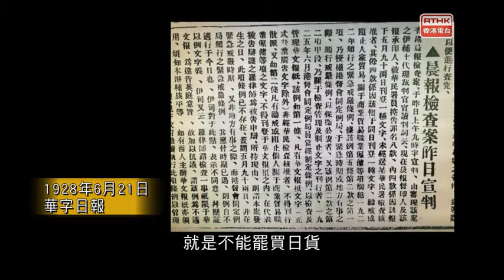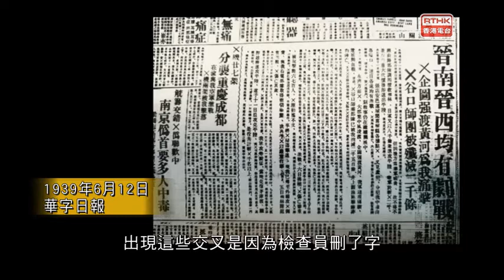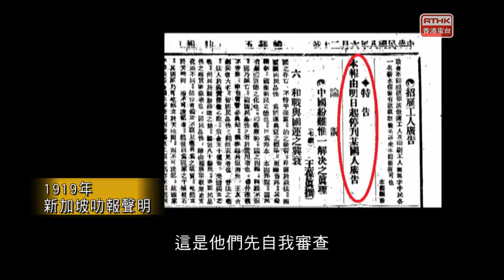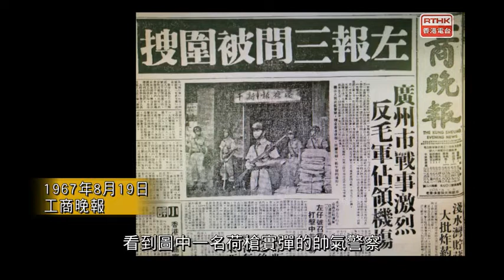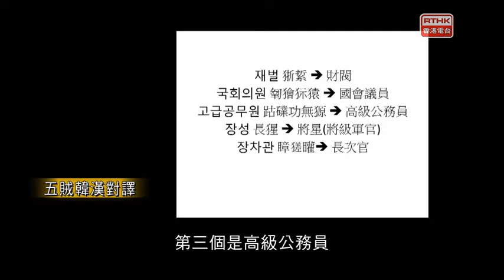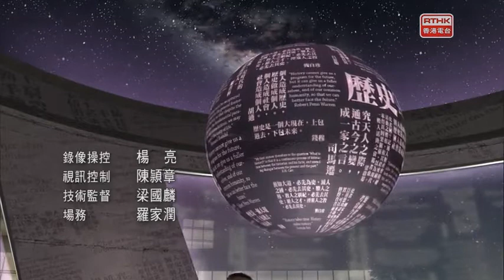歷史係咁話 2020 聖主如天萬物春 TALKCT2020L06000003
蘇軾因烏台詩案入獄後，曾在獄中因絕望而寫下絕命詩，當中「聖主如天萬物春，小臣愚暗自亡身」一句，道盡因言獲罪的心酸。中國各朝代均不乏大興文字獄的案例，早至漢代太史公司馬遷因替戰敗將軍李陵辯護而最後被處以宮刑，至清代莊廷鑨明史案，文字獄與君主皇權總脫離不了關係。即使遠在皇權之外的邊陲地區，如殖民時代的香港，地區報章亦會因宗主國的總體政策而自我審查。在英國對日本軍國主義採取綏靖政策之時，香港與新加坡報章便時常因不能出版對日謾罵、諷刺之詞，而常要「開天窗」完事。我們常以香港享有言論自由為榮，然而當這份「自由」走到盡頭，等待我們的會否又是新一場文字獄呢？本集「聖主如天萬物春」，望君明白自由誠可貴。

主持：
曾卓然（嶺南大學中文系哲學博士）
吳海傑（香港大學法律學院副教授）
譚家齊（香港浸會大學歷史系助理教授）
羅樂然（香港公開大學人文社會科學院講師）